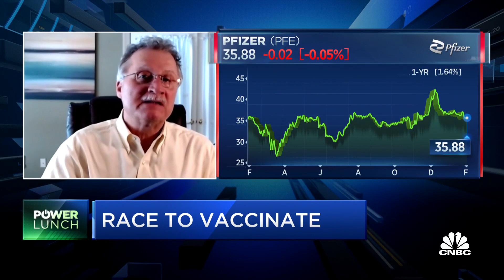Rutgers' Dr. Rey Panettieri on the Johnson & Johnson Covid-19 vaccine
Dr. Rey Panettieri, Rutgers professor of medicine, joins 'Power Lunch' to discuss the vaccine options out there and the state of the vaccination rollout.